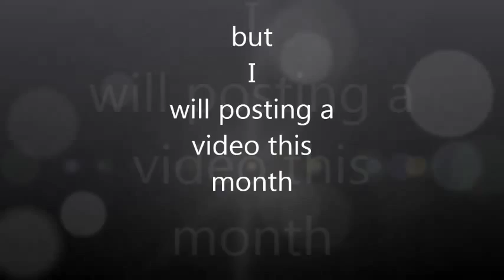assassin creed 3 connor's Jacket/cloak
Sorry guys for not posting video